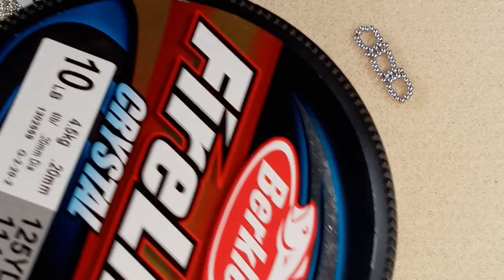Goddess Bracelet and Earrings Silver and Blue